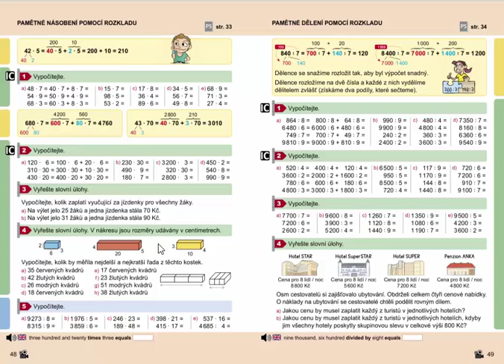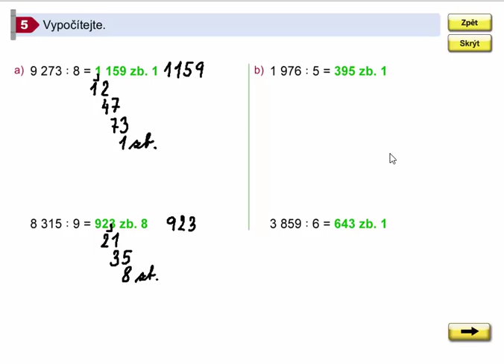Procvičování (písemná dělení a násobení), Matýskova matematika pro 4.roč., 1. díl, str. 48, cv. 5